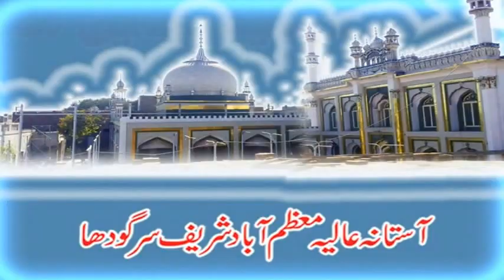Urs 2015 Naat Sharif, Astana alia Moazzam abad shareef_Part No 2